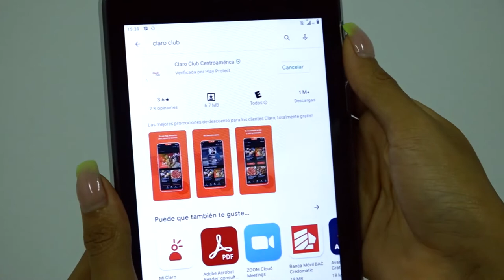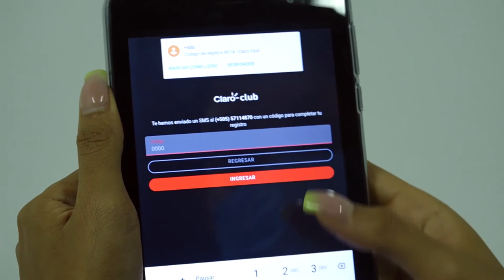Las mejores promociones con tu App Claro Club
Claro Nicaragua, pone a disposición de sus usuarios móviles, Claro Club, donde podrán acceder a diferentes descuentos y beneficios.